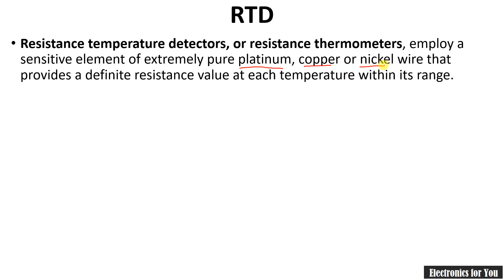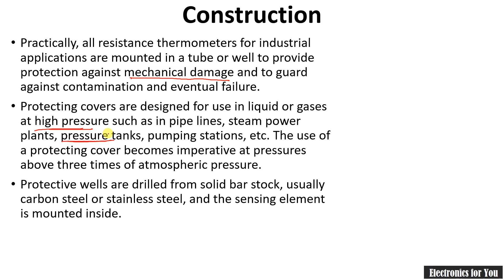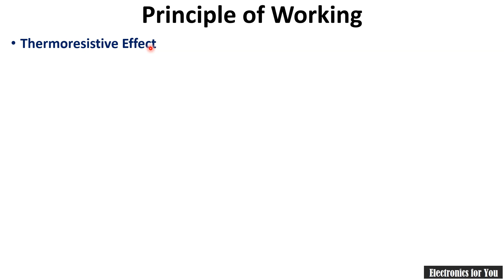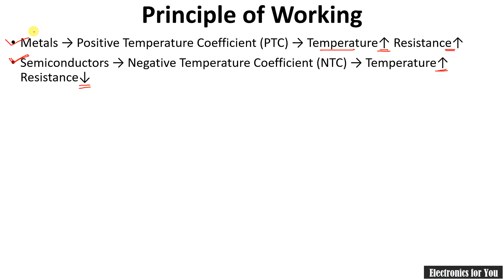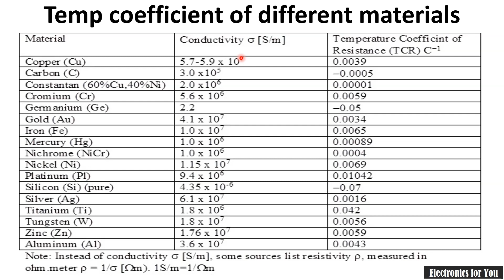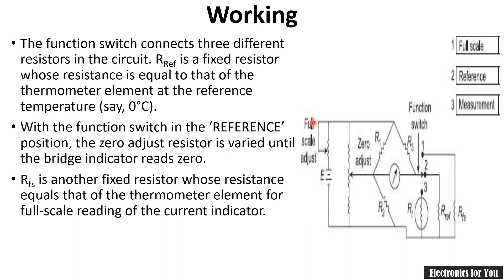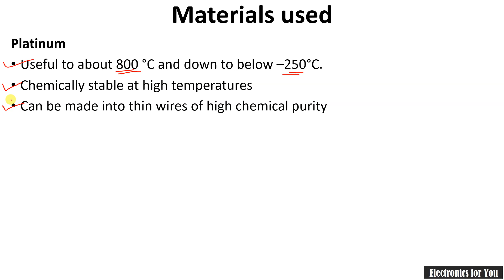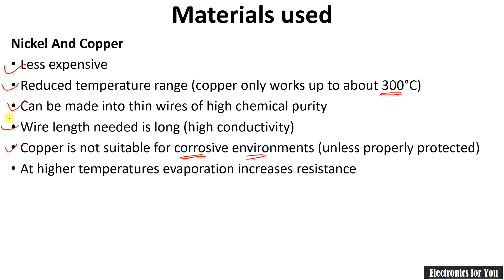RTD in Hindi | Resistance temperature detector in Hindi | Resistance Thermometer in Hindi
After watching this video you can understand what RTD is?, Construction and working of RTD.
Timestamps:
00:37 RTD
01:00 Construction
03:44 Working Principle
09:10 Working
11:45 Materials used

About Channel:
This channel is all about basic subjects in Electronics Engineering and its allied branches. The content of the channel is for graduate level students but intermediate students can also understand it. Currently Basic Electrical Engineering, Network Analysis, Numerical methods, Linear ICs and Control System Engineering subject are uploaded. The playlists are updated regularly for these subjects and some videos will be added based on requirement/demand.